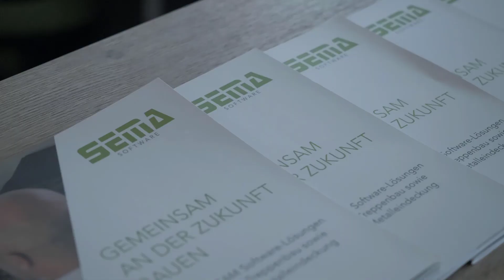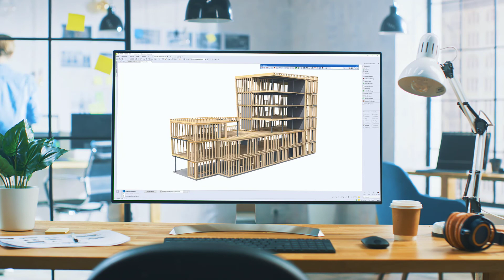SEMA Software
We proudly present our image video.
SEMA provides software solutions and additional services in the fields of timber construction and stair design, as well as for the sheet metal work.

3D CAD/CAM Software
The range of applications comprises all fields: from 2D/3D CAD planning, design, photorealistic visualisation, calculation and tender preparation at the push of a button up to the output of the architecture, production plans and working drawings, and the lists of parts.
Unique features: Point clouds generated with a 3D laser scanner can be imported into the SEMA program and further processed there.
All this you can find under one uniform, easy-to-use program surface.